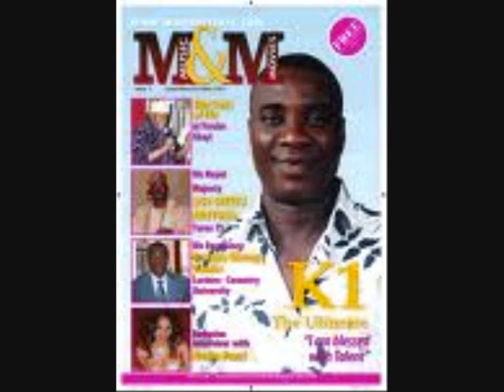wasiu ayinde rorase